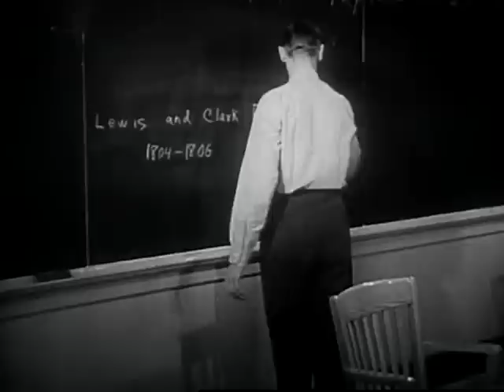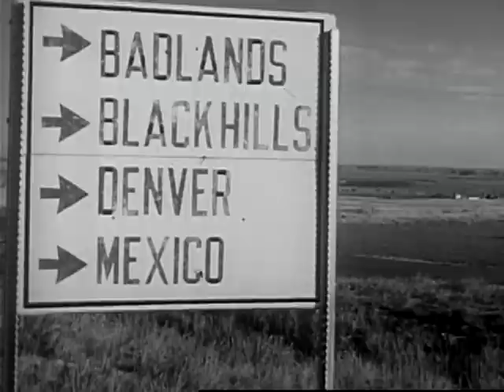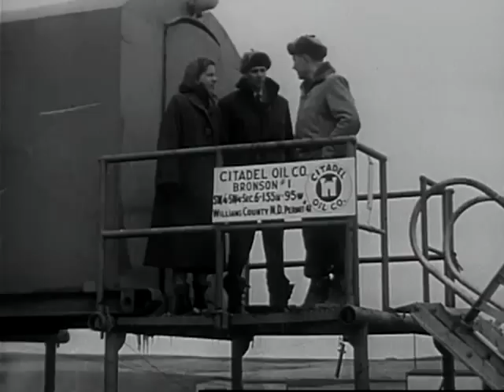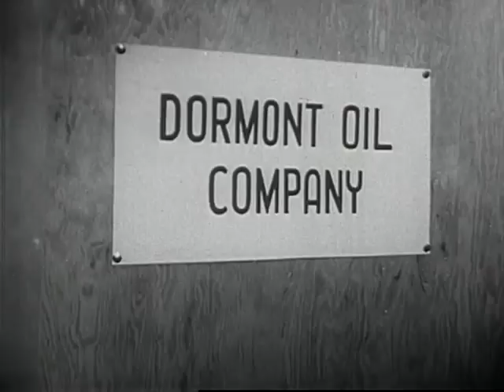American Frontier (1953)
A film about the midwest where the oil industry takes over farmlands. Basically a propaganda film promoting big oil.

A quote from the end of the film:
"I knew that the coming of oil was good for all of us."